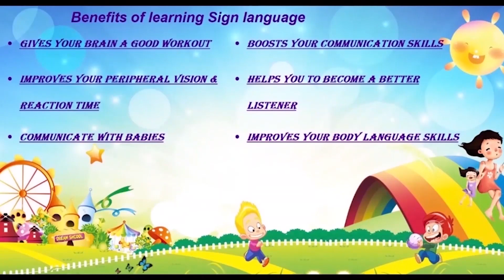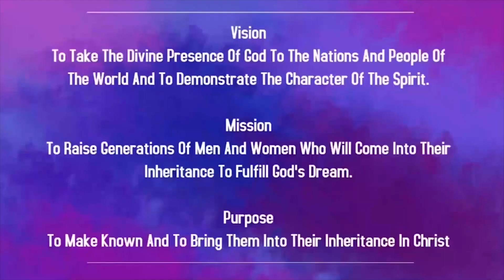Children Church In Malayalam | 22nd May 2022 | Christ Embassy India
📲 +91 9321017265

Bank Details:
IFSC- UTIB0001572.

IFSC- SBIN0011754.